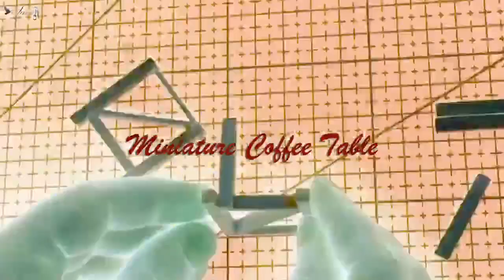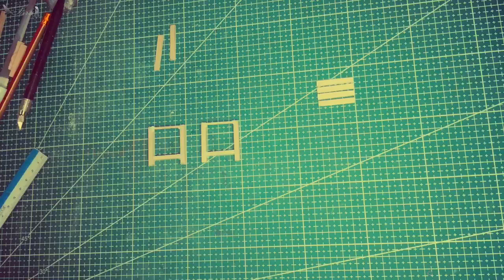DIY Miniature Woodworking - Miniature Coffee Table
How to makeMiniature Woodworking - Miniature Coffee Table
DIY Miniature Woodworking - Miniature Coffee Tablet
DIY Mini Woodworking - Mini Coffee Table
How to make Mini Wood Pallet Trivet